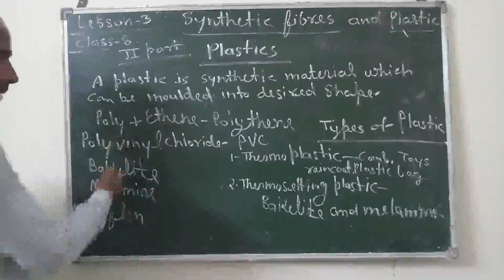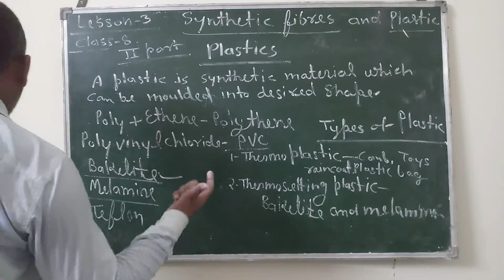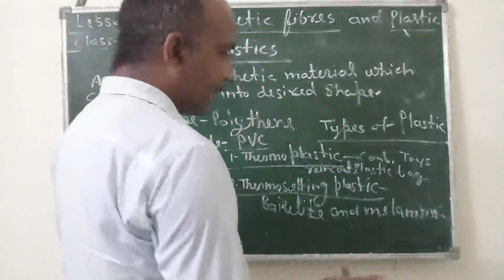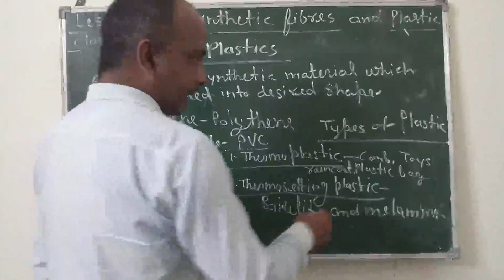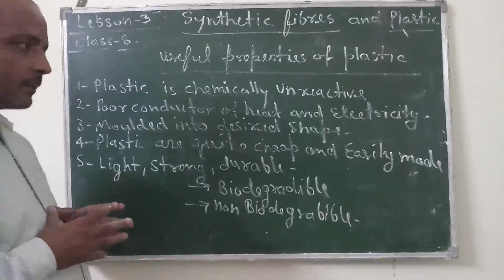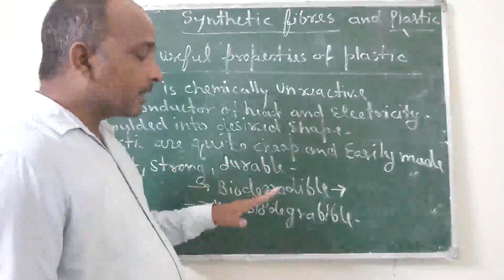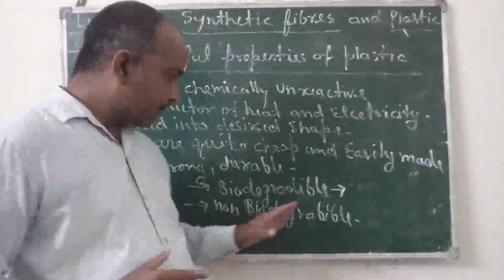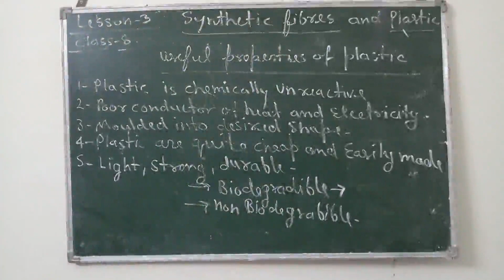CLASS 8 SCIENCE CHAPTER 3 PART 2